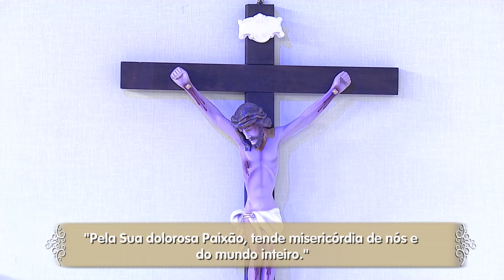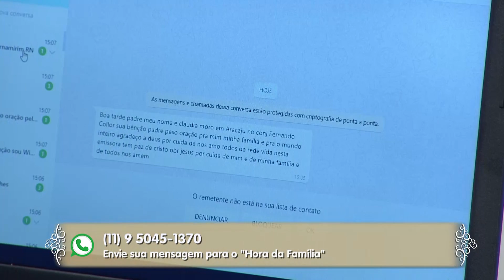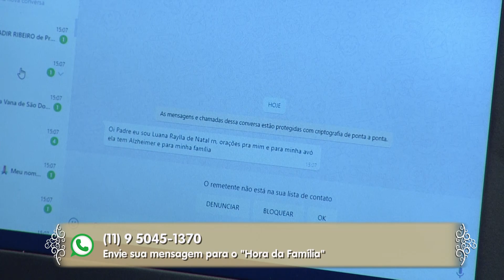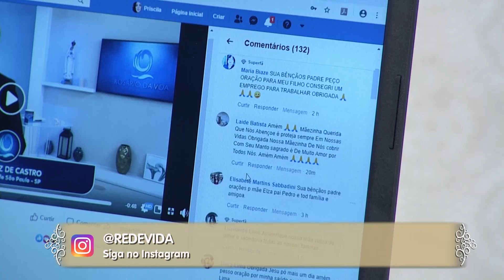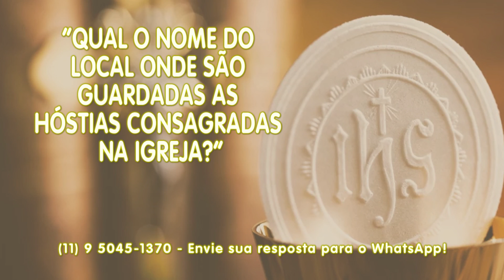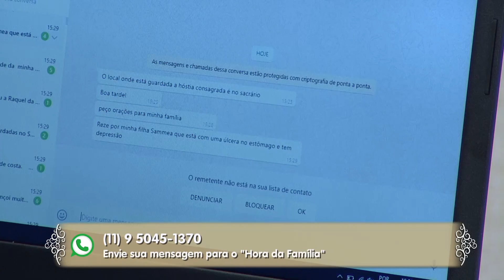Hora da Família - 07/11/19 - Parte 1